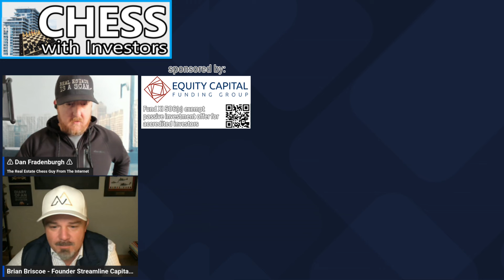Brian Briscoe vs Dan Fradenburgh CHESS with Commercial Real Estate Investors episode 037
Join me for my latest podcast series for commercial real estate deal sponsors, investors, syndicators and related professionals!

It's like that spicy wings YouTube show called 'Hot Ones', but when you eat spicy wings you get uncomfortable...

When you play chess... You gradually hate your opponent more and more.

So I ask my guests to bring their A-game, and feel free to lose their temper for the audience's amusement.